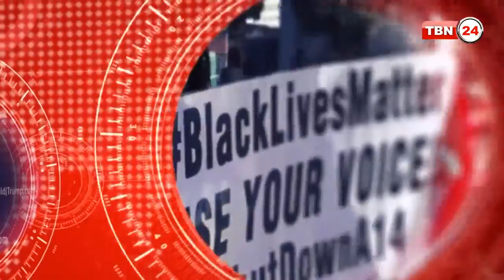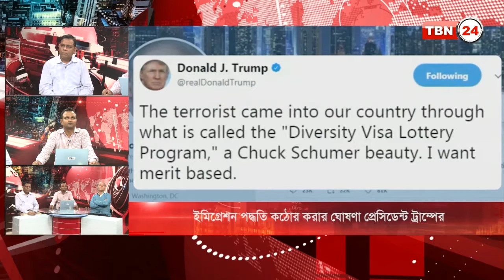TBN Analysis Episode 156